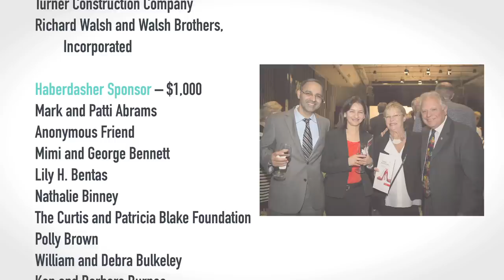Highlights from Couture for Cancer Care, 11/12/14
The Friends of the Mass General Cancer Center hosted their annual fall benefit, Couture for Cancer Care, on November 12, 2014. Watch highlights from this fun and inspiring event that featured Mass General caregivers and their patients who walked the runway to celebrate survivorship and raise funds for supportive care programs at the Cancer Center.